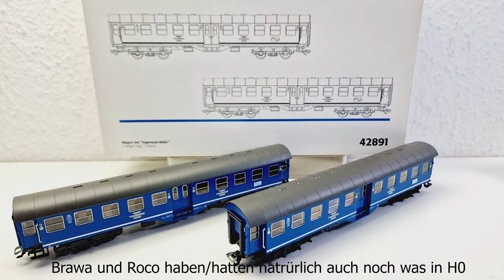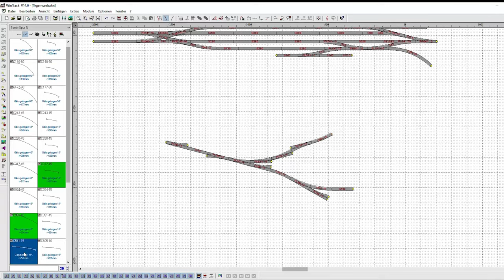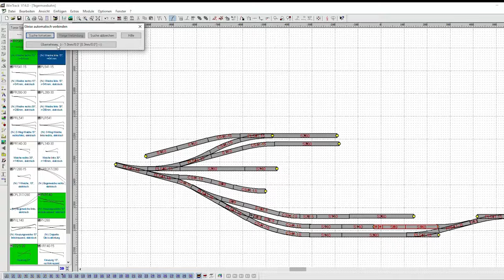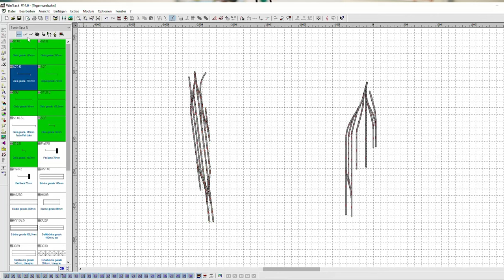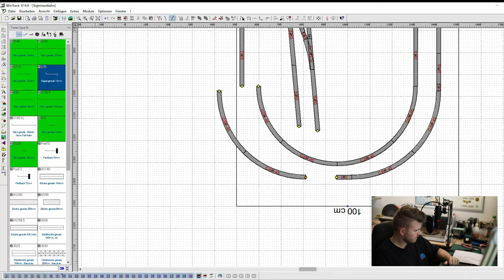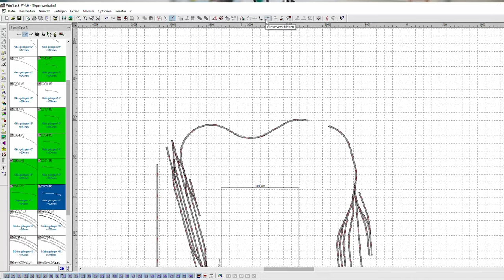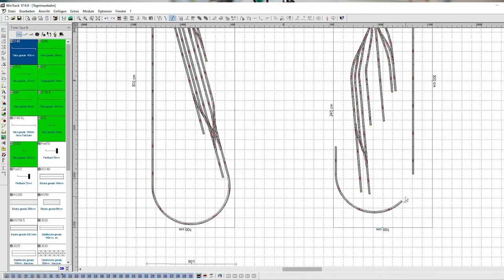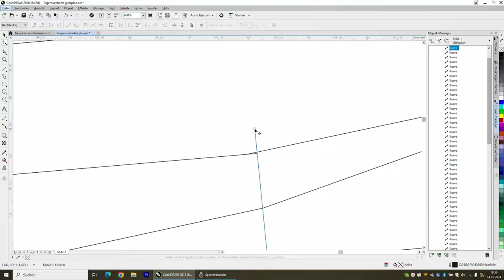Modellbahn Planungslabor - Wie entsteht der Gleisplan?